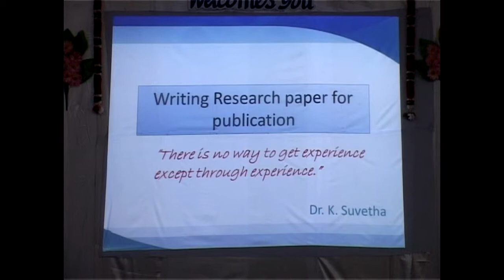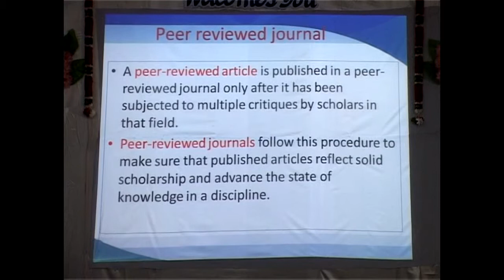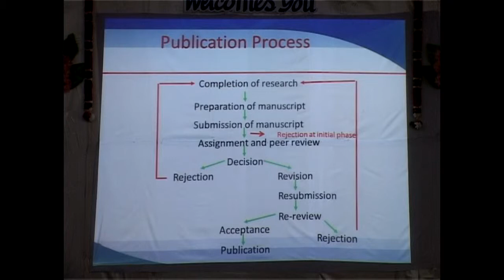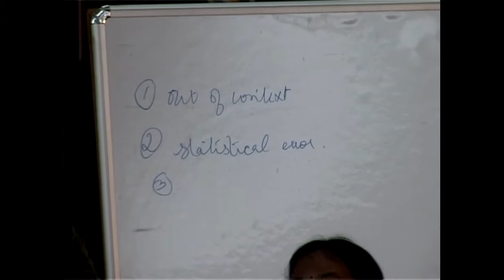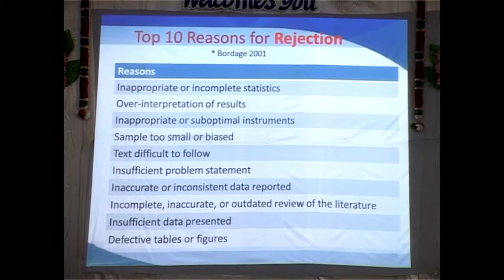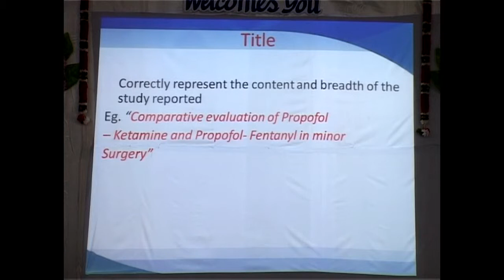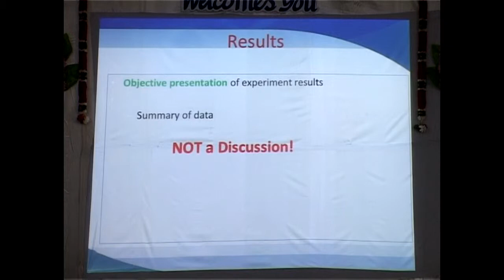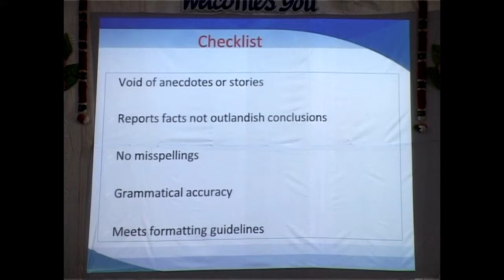DVD Lecture 07